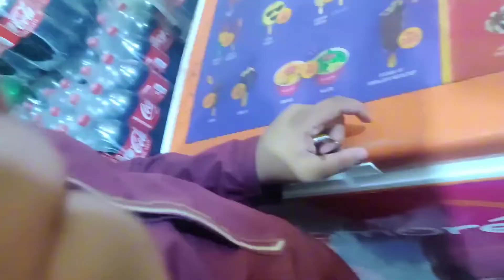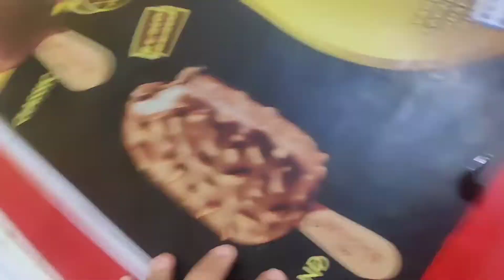Ice cream ki khoj🍦| Cinema Gae | Punjabi Movie dekhi 🎦🎬 | Vlog no 8 | VlogPur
Hey aoa.
hum cinema gae the. Carry on jatta movie dekhne.